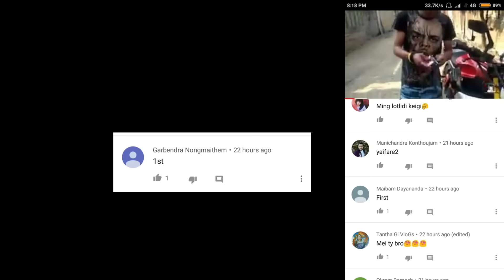Lamboikhongnangkhong thabal. 3 / 4 / 19 // MANIPURI TRADITIONAL DANCE / / Ngashigi kangleipak.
Samusang lampak thabal.  3 / 4 / 19 // MANIPURI TRADITIONAL DANCE / North East INDIA / Ngashigi kangleipak.